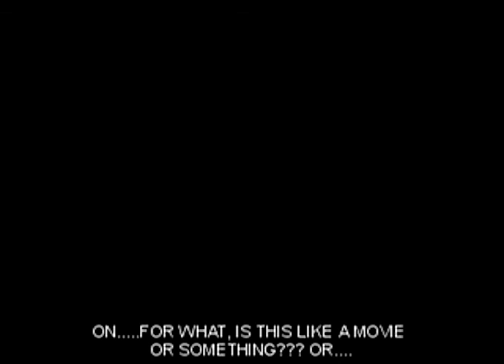Joshoxide 1st Gears of War 2 Montage ~ CRANK ~ edited by xKIRBx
READ DESCRIPTION:

WATCH ALL THE WAY UNTIL THE END ITS FUNNY AS HELL, THE PERSON TALKIN IN THE FIRST PART IS ME 3 YEARS AGO GETTING A SICK ASS BLINDFIRE IN GEARS 1 WITH KIRB. SECOND PERSON IN CYNUHMATIC PRANK CALLS.

Thanks you my dude xKIRBx for this fuckin sweet ass montage, i gave a kid 1600 MC points to edit me a montage and he fuckin jipped me, dont trust little kids, so my boy hooked me up.

I known this dude for 3 years on xbox, he make one the best montages ive seen from anyone, they are always different and sick as fuck, so sub to him

Since i hadnt bin on xbox for a week he didnt know what the credits were suppose to say but its all good ill let you know the correcting in the description.

Ive had these clips for a while, cuz i was find and editor, Duhhmented is my old Gamertag thats why you see it in this montage some.
100% off host, dont call me host cuz if u know me i dont host
100% Dubs, Team Ladder and MLG
MLG Orlando- 31st place ~In2ition ~ Dez Drops Em ~Tips the Great ~ EpicZ ~ Chowzers
Gamebattles Team Ladder ~ Evolved ~ Chowzers - Cynuhmatic - Mercenary - Creation - Charlie Gunz (Malishus)